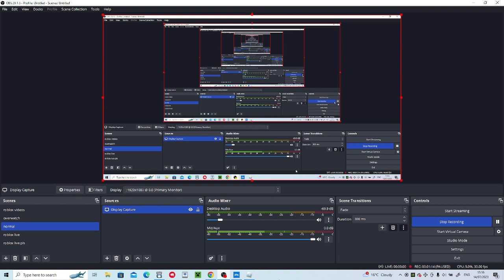What i got from 30 chests in GPO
gpo has one again decided to shaft me